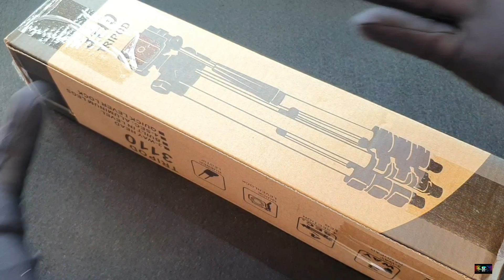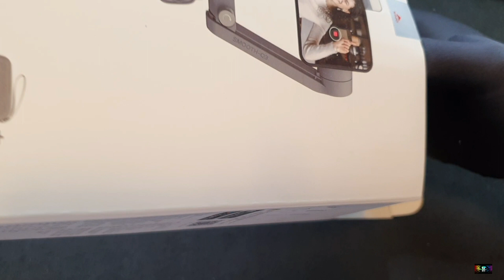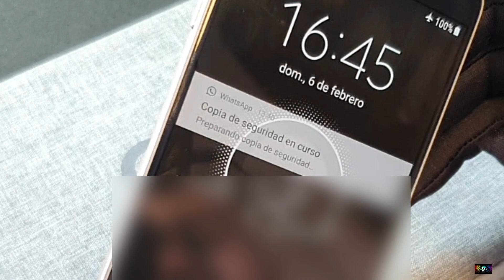🔥🔥 Este aparato te dará PLACER y es SÚPER ADICTIVO LO CONOCES? GIMBAL ZHIYUN SMOOTH Q3 MEN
👉 Quién no ha grabado alguna vez un video y le hubiese gustado obtener mejores resultados?
Miras con envidia los videos que hace tu amiga con el mucho iPhone 13?

Pues no te preocupes y mira lo que este aparato puede hacer por ti.

Más que el Satisfyer